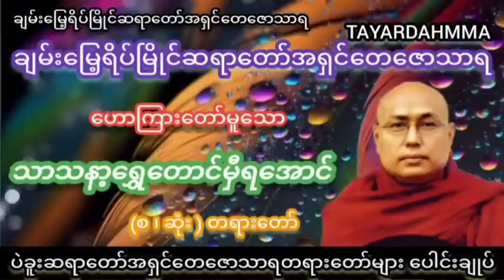အဗ္ဗပ‌စ္စဝတ္ထု (အကောင်းစားဒါနပြုလုပ်ကြ) တရားတော် - ပဲခူးဆရာတော်အရှင်တေဇောသာရ